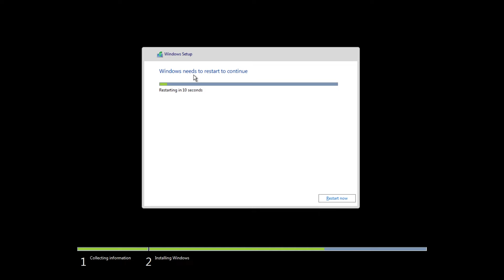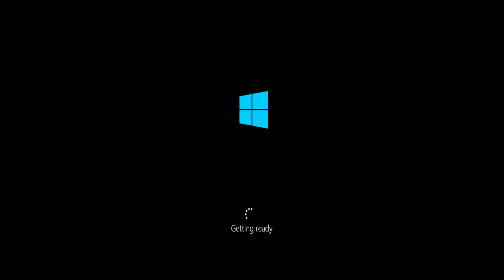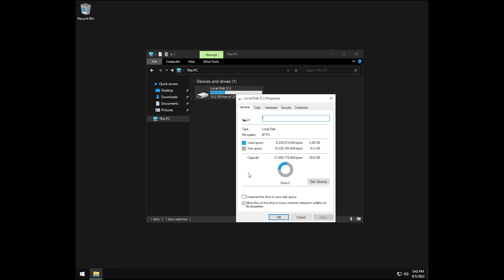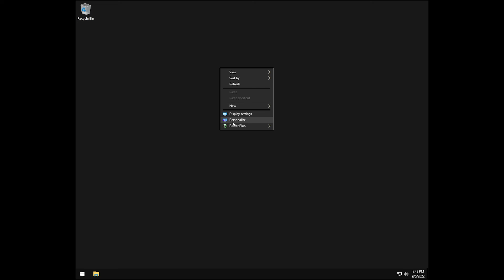ggOS Tweaked Gaming ISO - Installation Guide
Windows 10 is a major release of Microsoft's Windows NT operating system. It is the direct successor to Windows 8.1, which was released nearly two years earlier. It was released to manufacturing on July 15, 2015, and later to retail on July 29, 2015.